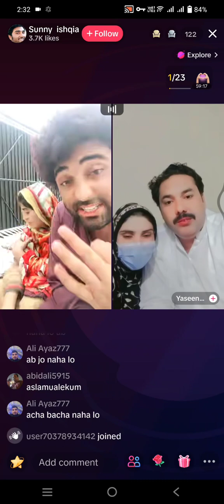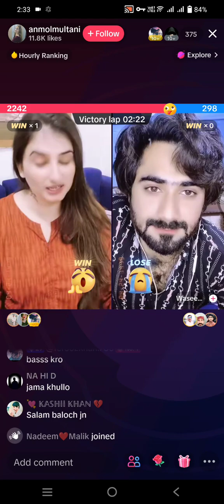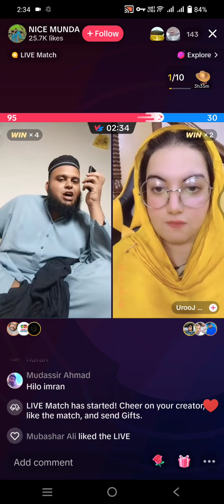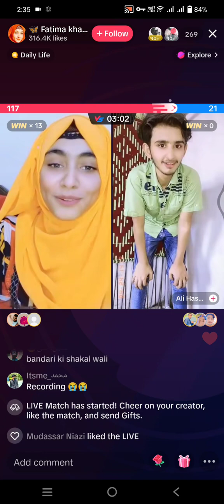youtube nasirsipravlogs youtubeshorts youtubers youtu youtubers nasirsipravlogs